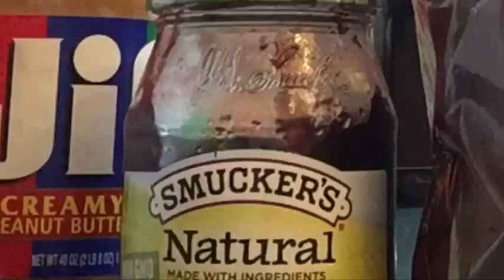My Diet and The Ways I Could Improve It!!!!